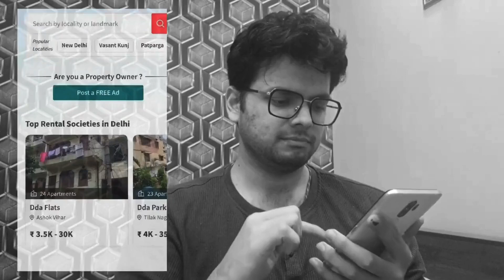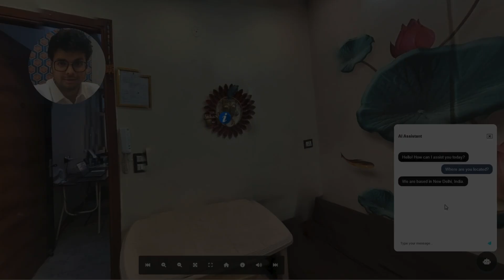🌟 UID - CYIF10318 | Team - Ansatzalgo Technologies | TOP 1000 Finalist |College Youth Ideathon 2025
🎉 Congratulations, Team Ansatzalgo Technologies Pvt. Ltd. ! Your idea has made it to the TOP 1000 in College Youth Ideathon 2025 – where the brightest young minds turn ideas into reality!

📌 UID: CYIF10318
📌 Students: Shashank | Omkar Bobde
🏫 College: Atma Ram Sanatan Dharma College

💡 Big Idea: "Tired of wasting time on property visits that don't meet expectations? Viewlo revolutionizes how we explore spaces with immersive 360° virtual tours and real-time AI interaction!
In this video, discover how Viewlo transforms the property viewing experience:
Explore every corner with interactive 360° navigation
Get instant answers through our AI chatbot that simulates talking to the actual owner
Access key property information through interactive info spots
Make confident decisions without physically visiting multiple locations
Perfect for real estate professionals, property owners, interior designers, and businesses looking to showcase physical spaces effectively. Viewlo is expanding beyond real estate to cafes, workspaces, museums, and more!
Whether you're a broker looking to increase conversions, a property owner wanting to stand out from the competition, or a customer searching for your perfect space, Viewlo offers the solution to ""See It. Feel It. Own It.""
Plus, as a future prospect, GEOINT integration will soon overlay immersive tours with high-resolution maps and real-time neighborhood insights for a truly enriched property experience.

🗣 Tagline: ""🔥 STOP Wasting Time on Property Visits! | This 360° Tour Technology Changes Everything 🚀""